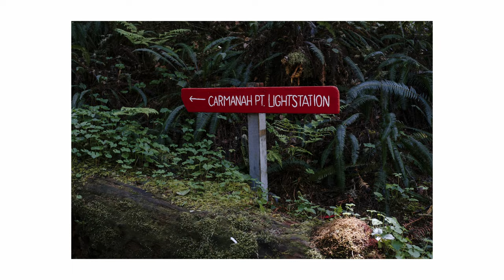5 Days on The West Coast Trail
The West Coast Trail is a 75km thru hike which runs along the west coast of Vancouver Island, British Columbia, between Port Renfrew and Bamfield. In May 2024, I embarked on one of my biggest challenges to date. A multi day thru hike in the unpredictable wilderness of Canada on Vancouver Island's ,West Coast Trail.

We spent 5 days in the sun, rain, wind, sand and mud taking in the sights of the West Coast Trail. Backcountry camping on the beaches and in the forests along the rugged Pacific Coastline. I was able to squeeze a camera into my pack list but for those 5 days my life was on the trails.

My Gear Generally
Sony A7III
Sigma Contemporary 16-28mm F2.8
Go Pro Hero 10 with media mod
Rode Wireless Go
Canon 77D
Canon 10-18mm
Fujifilm XT3

Edited on Resolve on a 14inch Macbook Pro M1 Pro